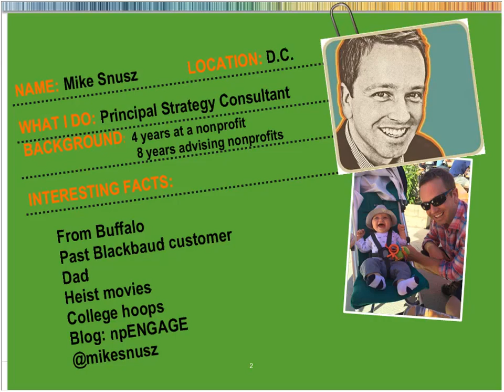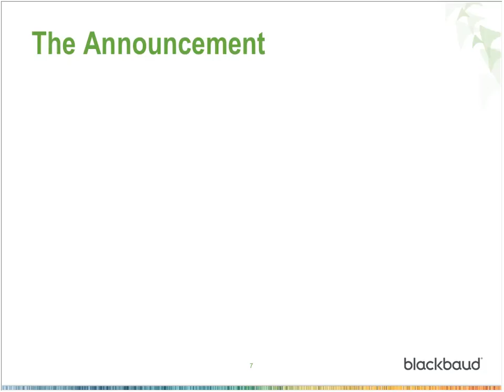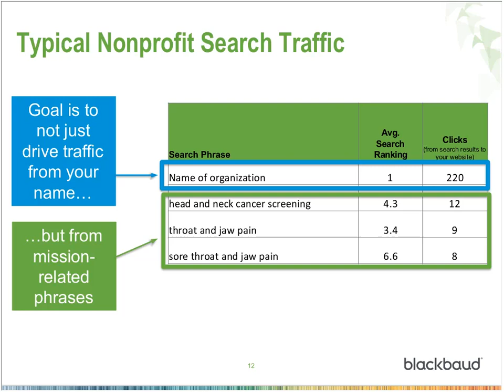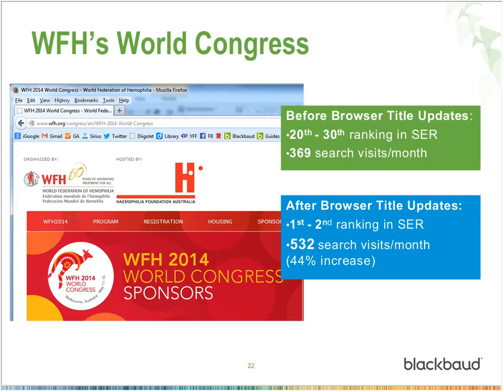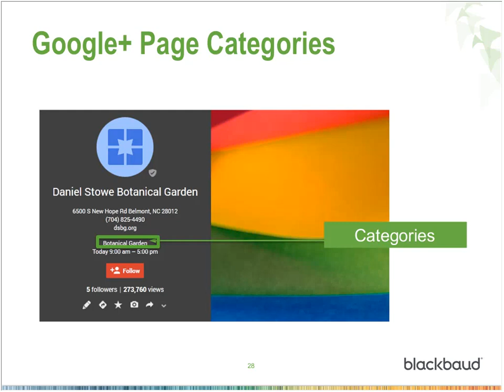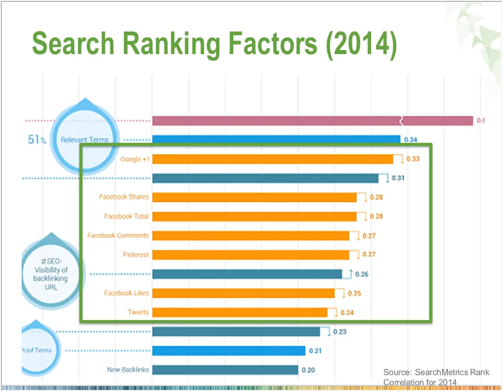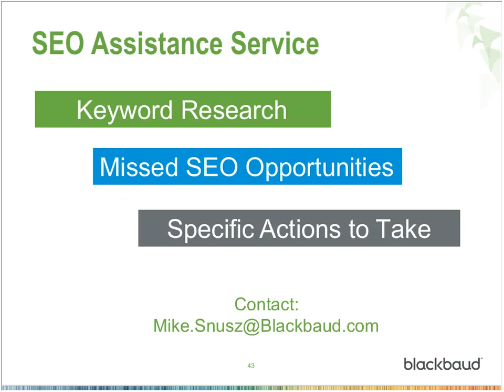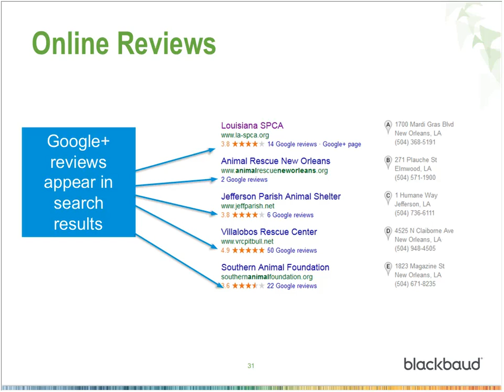Luminate Community Webinar SEO for Nonprofits What to Focus On 20150617 1700 1 1